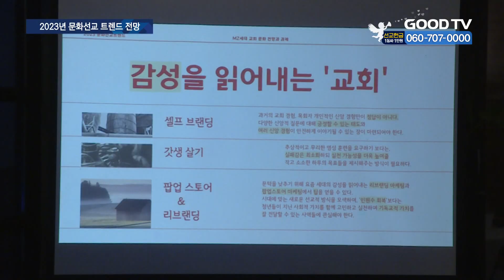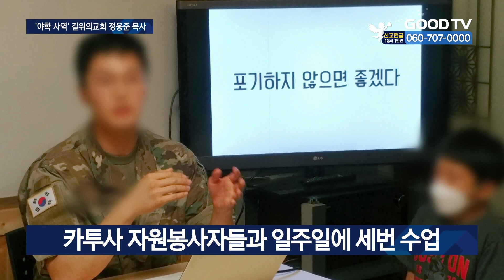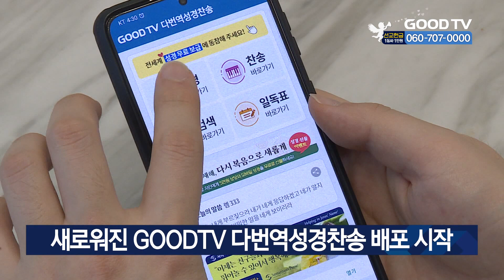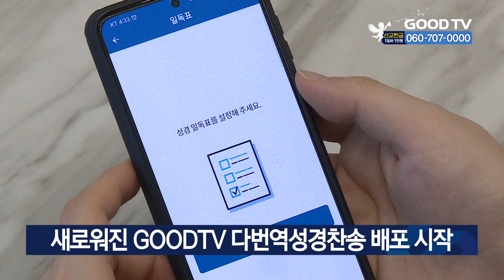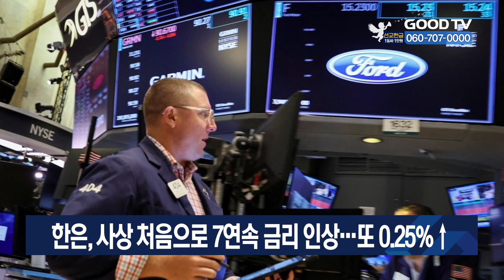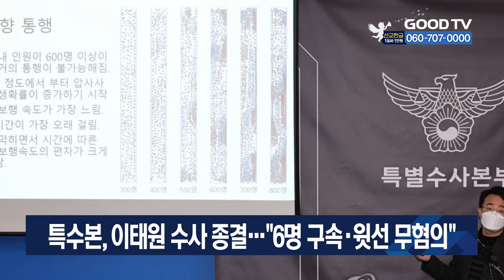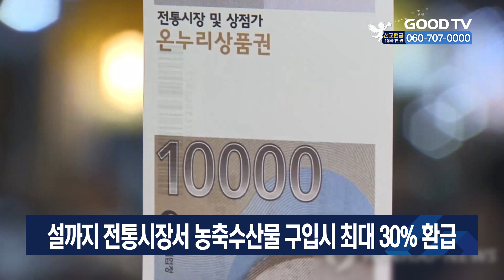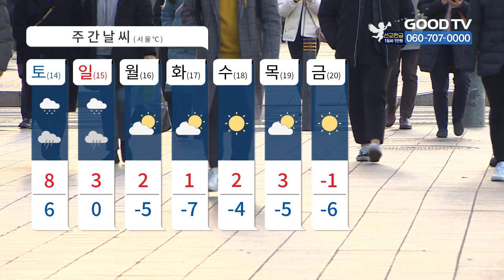[다시보기] 1/13(금) 올해 한국교회 트렌드는?...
1.문화선교연구원과 목회사회학연구소, 목회데이터연구소가 올해 교회의 트렌드를 전망해봤습니다.
2.부산성시화운동본부가 신임 집행위원들과 함께 출범식을 가졌습니다. 성시화본부는 지역사회를 위해 헌신한 공로를 인정받아 부산시로부터 표창도 수상했습니다.
3.새해 들어 새벽기도회가 다시 활기를 띠고 있습니다. 한국교회 부흥의 원동력으로 평가되는 새벽기도의 역사와 의미를 살펴봅니다.
4.한국기독교교회협의회(NCCK)가 새해를 맞아 기자간담회 자리를 마련했습니다.
5.오륜교회 김은호 담임목사가 국회 앞 차별금지법 입법 반대 1인 시위에 참여했습니다.

* 방송시간
 GOODTV NEWS

● 본방 : 월 ~ 금요일 21:50
● 재방 : 화 ~ 금요일 06:50  /  토요일 06:00
● 삼방 : 화 ~ 금요일 12:00   /  토요일 14:00

* 시청방법

- IPTV: KT Genie TV 234번, SKB Btv 293번, LG U+ 273번
- 위성TV: KT 스카이라이프 186번
- 케이블: Btv 케이블 224번, LG헬로비전 289번, 딜라이브 303번,